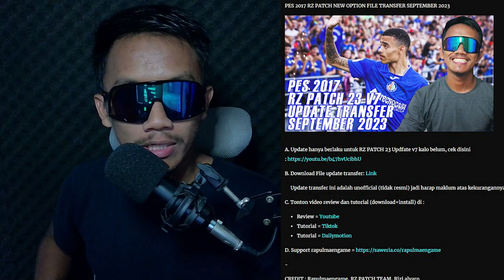PES 2017 RZ PATCH NEW OPTION FILE UPDATE TRANSFER SEPTEMBER 2023 - PES 2017 PC GAMEPLAY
WAZZZUUPP BROOW
Akhirnya ada update transfer terbaru nih buat pengguna RZ Patch PES 2017!!